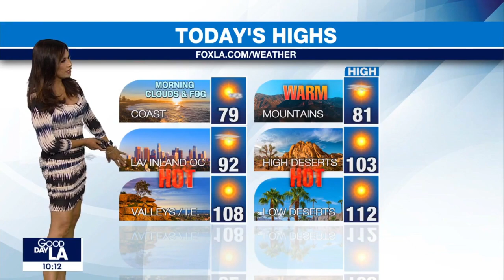Maria Quiban 🌺 reminds you to check on the elderly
Meteorologist, Maria Quiban predicts high temperature warnings for most of southern California and reminds us to check on the old and the young.